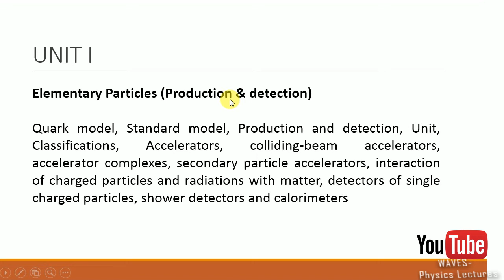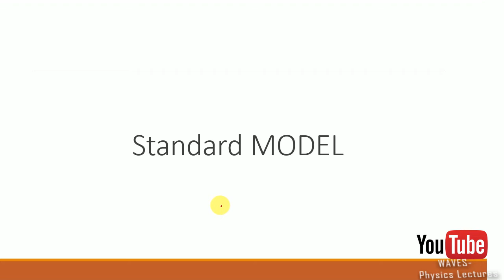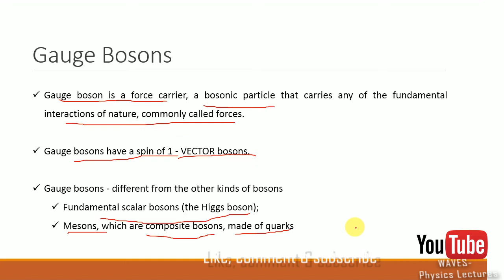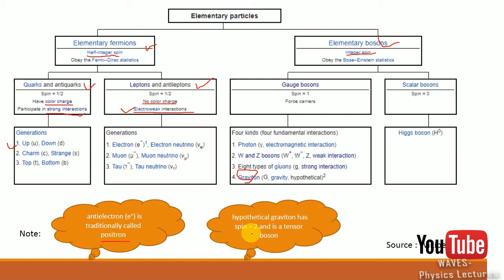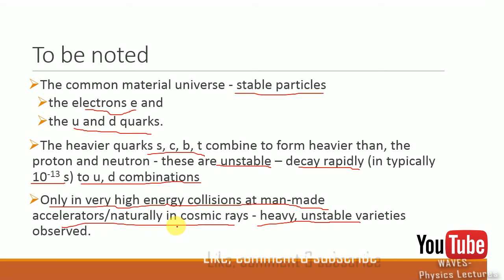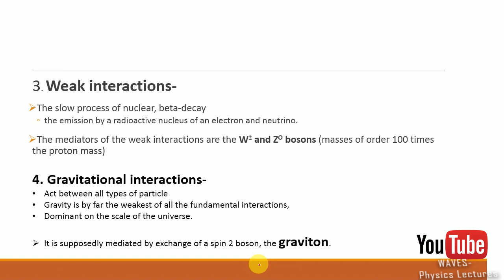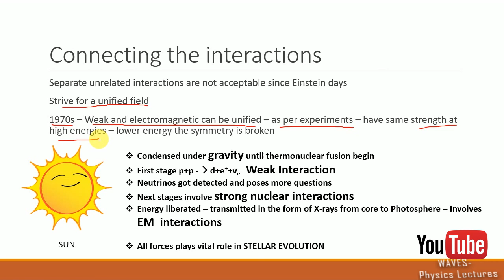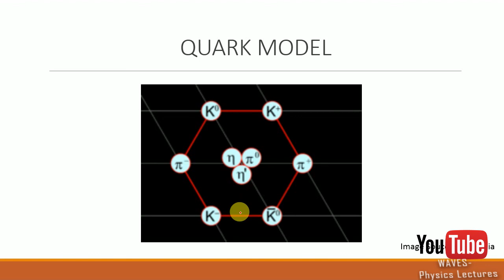High Energy Physics | Lecture 2 | The Standard Model of Particle Physics